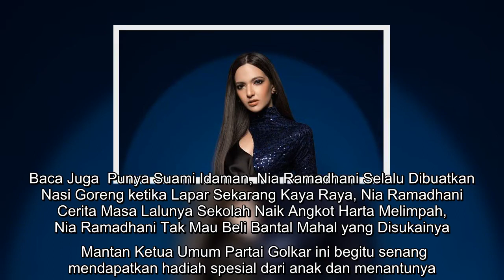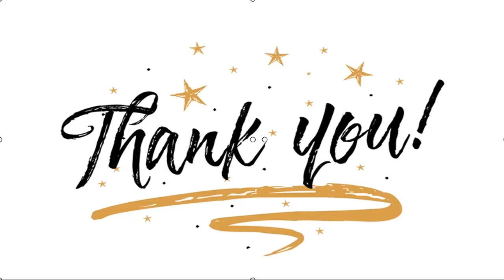✅ Aburizal Bakrie Pulangkan Kado Ultah dari Nia Ramadhani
✍  Liputan6.com, Jakarta - Aburizal Bakrie, merayakan ulang tahunnya ke-74 pada 15 November 2020 lalu. Keluarga besarnya, termasuk Nia Ramadhani, menggelar pesta di Bali.   Istri Ardi Bakrie, ini memberi kejutan untuk sang mertua. Ia meminta asistennya untuk mendesain sebuah selimut bergambarkan wajah anak-anaknya.  Baca Juga  Punya Suami Idaman, Nia Ramadhani Selalu Dibuatkan Nasi Goreng ketika Lapar Sekarang Kaya Raya, Nia Ramadhani Cerita Masa Lalunya Sekolah Naik Angkot Harta Melimpah, Nia Ramadhani Tak Mau Beli Bantal Mahal yang Disukainya   Mantan Ketua Umum Partai Golkar ini begitu senang mendapatkan hadiah spesial dari anak dan menantunya. Hal itu diceritakan Nia Ramadhani di kanal YouTube Nyonya Boss, yang tayang pada 30 November 2020 lalu.   ...